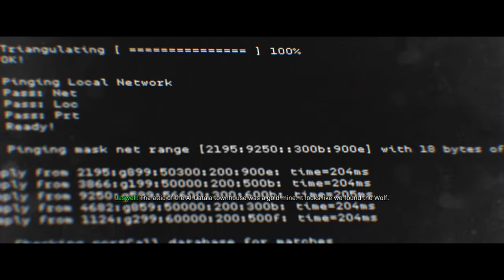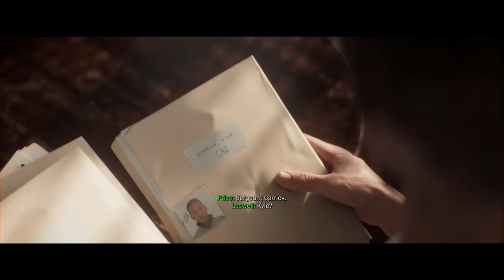Call of Duty Modern Warfare - All Cutscenes / Full Movie (4K)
Enjoy the complete cinematic experience from Modern Warfare in stunning 4K resolution.